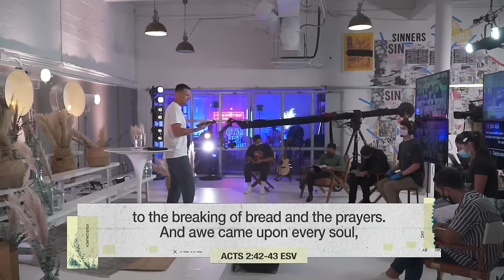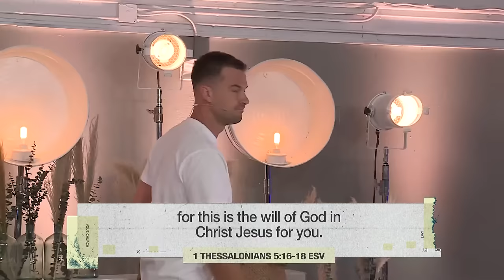What To Do When You Don't Know What To Do — Day By Day — Rich Wilkerson Jr.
Seasons of uncertainty can leave us with many questions and very few answers. A recurring thought is how can we simply survive trying times?

Pastor Rich Wilkerson Jr. kicks off a new collection of talks “Day by Day” with the message “What to Do When You Don’t Know What to Do” encouraging us to take our cares to Jesus.

God doesn’t want us to just get by, he wants us to master every season. Our habits play a major part in our spiritual growth and our ability to thrive. As we keep prayer, God’s word, and community as our instinctive response God’s presence will be evident in our lives.

The key to enduring is found in what we do daily. When we practice our faith, God performs miracles.